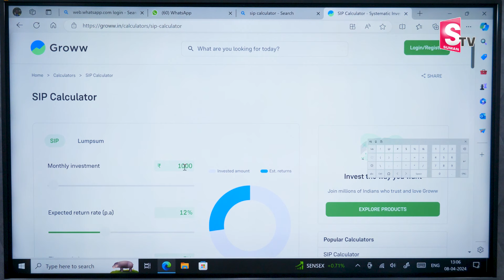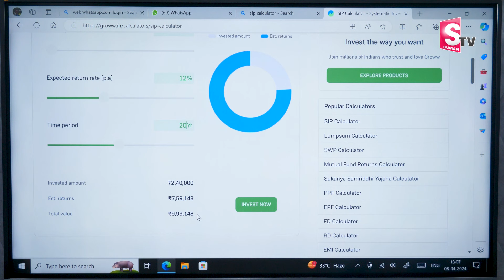Post Office Schemes 2024 | Post Office Savings Schemes | Low Investment - High Profit | Money Wallet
Watch ►Post Office Schemes 2024 | Post Office Savings Schemes | Low Investment - High Profit | Money Wallet